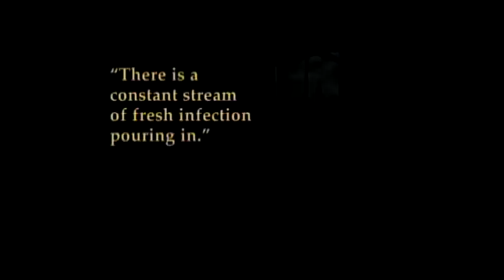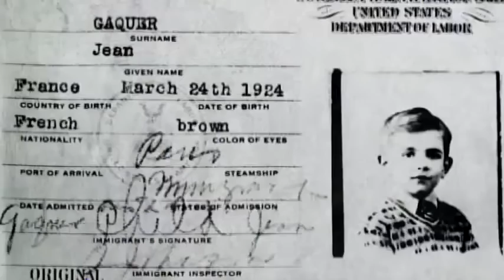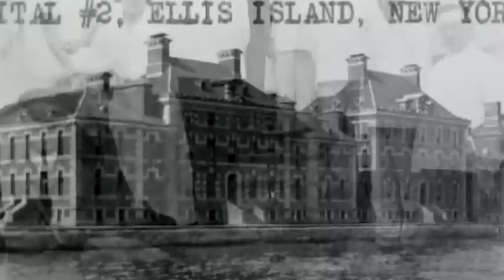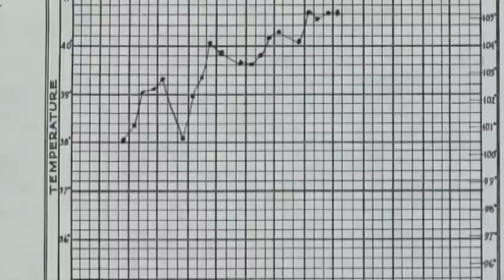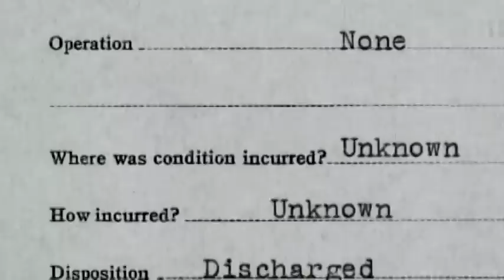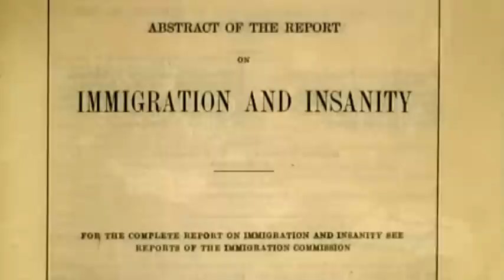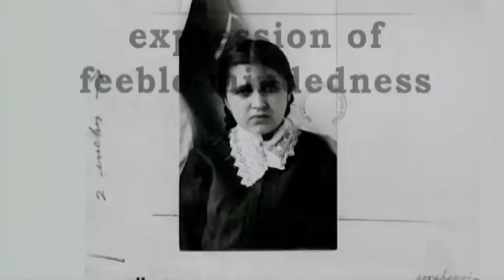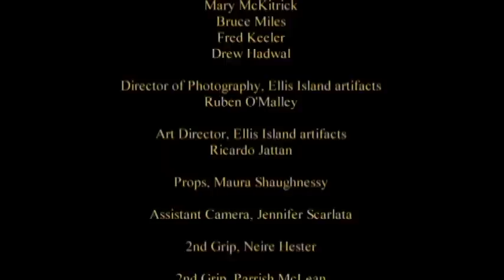Forgotten Ellis Island (30 min)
Forgotten Ellis Island by Lorie Conway

A Century ago, in the shadow of the Statue of Liberty, one of the World's Greatest Public Hospitals was built. The Extraordinary Story of America's Immigrant Hospital. Many never before published photographs and compelling stories of patients and medical staff. A powerful tribute to America's dealings with its new citizens-to-be.

~ "This is such an incredible story & touching documentary. If you value your family's ancestry/roots & the story of how they came to America (whether or not it was thru Ellis Island), you will value this documentary. It feeds the soul!"

~ "Beautifully done. This is worth watching. Well put together, presented and narrated. Highly suggest you watch."